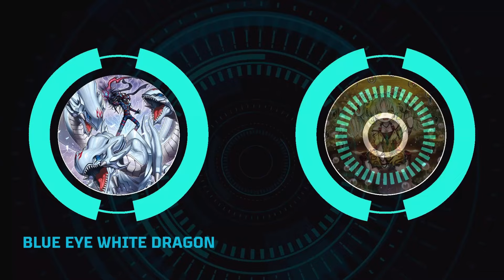MAGIA MIGHT!!!: Blue Eye White Dragon | Yu-Gi-Oh Master Duel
After doing that pack opening last week it's time to Unleash Dragon Master Magia!! Getting ready for some Epic Duels as you will see Dragon Master Magia Negate not once, not twice but Three Times "once per turn". Just an added bonus the deck I use will be a Blue Eye Deck with a very small pinch of Dogmatika. Some say Dragon Master Magia is better with other decks then a Blue Eye Deck, well I'm still going to give it a Shot!!!

Timecode
0:00 Intro
0:11 Blue Eye White Dragon vs Lyrilusc
1:57 Blue Eye White Dragon vs Tearlaments
4:08 Blue Eye White Dragon vs Cyber Dragon
6:19 Blue Eye White Dragon vs Branded
10:19 Blue Eye White Dragon vs Toon
12:07 Blue Eye White Dragon vs Thunder Dragon
16:00 Blue Eye White Dragon vs Traptrix
18:03 Blue Eye White Dragon vs Labrynth
21:33 Blue Eye White Dragon vs Horus
24:18 Blue Eye White Dragon vs Tearlaments
26:26 Blue Eye White Dragon vs Galaxy Eyes
29:56 Blue Eye White Dragon vs Dragon Master Magia
33:17 Deck List